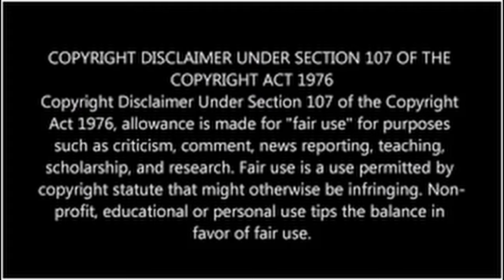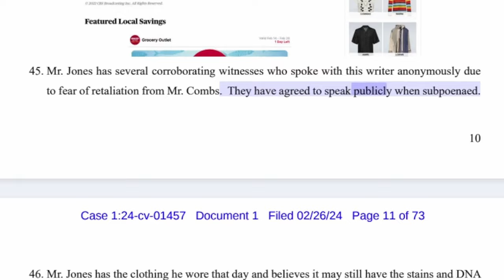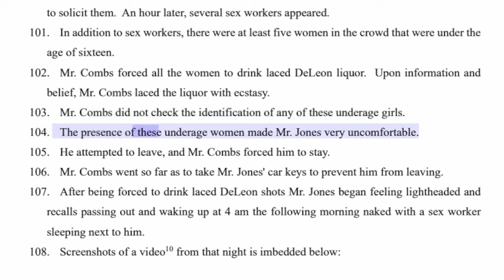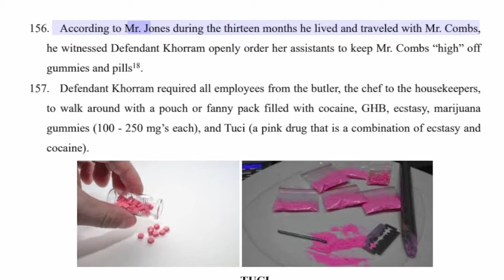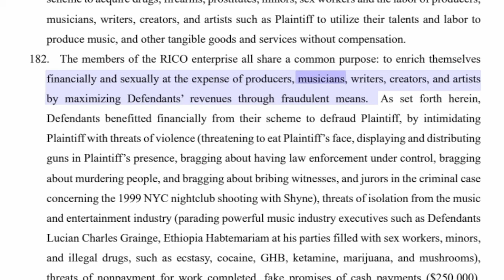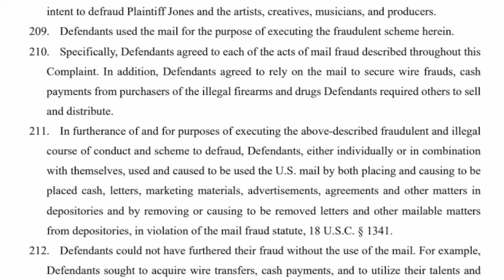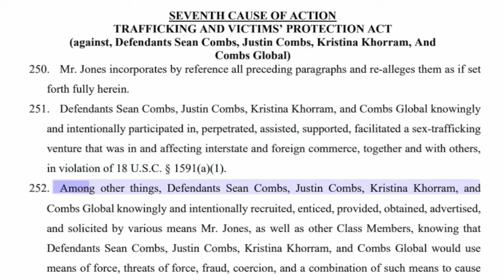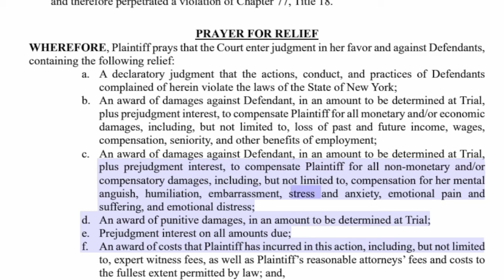Rodney "Lil Rod" Jones lawsuit Against P Diddy Combs Paperwork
Get all the details on Rodney "Lil Rod" Jones' lawsuit against P Diddy Combs in this video. From the latest paperwork to the alleged reasons for the legal action, we've got you covered. Stay informed and up-to-date on this high-profile legal case.